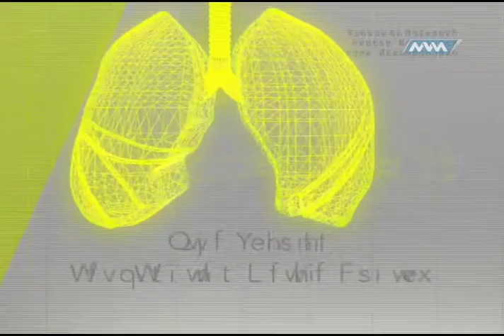Médico de Cabecera 22-Febrero-17 ANESTESIOLOGIA parte 4